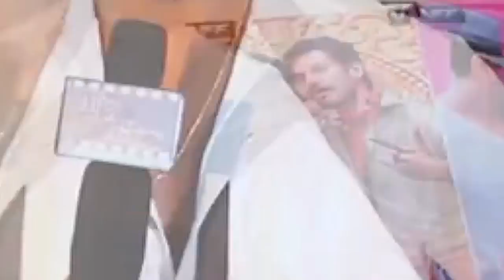Director Nandini Reddy Reveals Fun Side Of Mahesh Babu | Murari Memories | TFPC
tfpc tollywoodnews entertainment Watch Director Nandini Reddy Reveals Fun Side Of Mahesh Babu